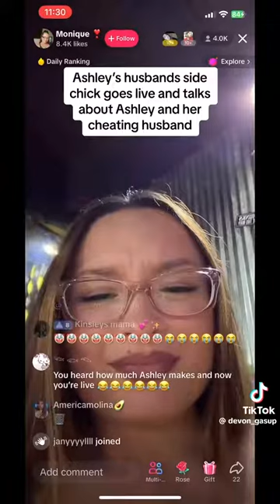Ashley Ex-husband Mistress Shayla.